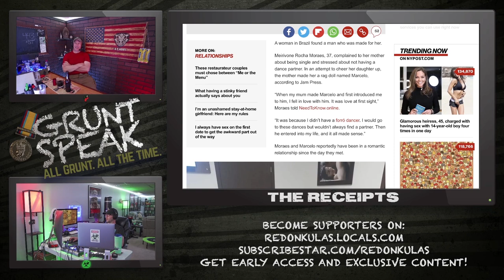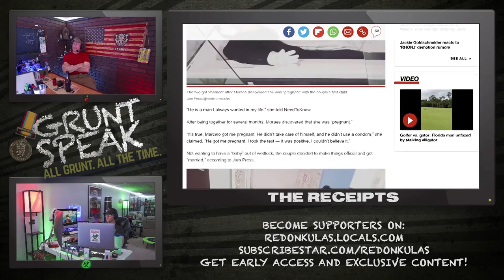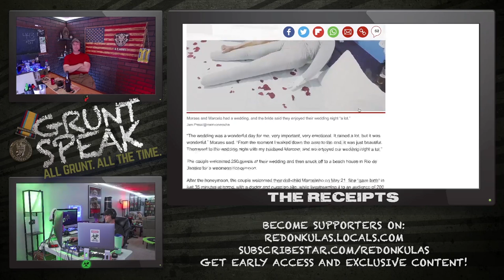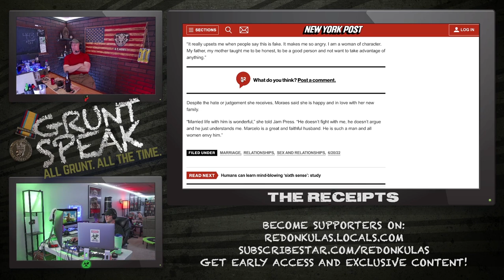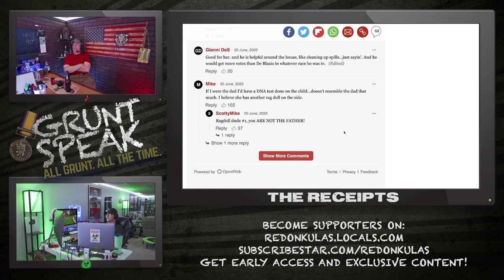Married to a Rag Doll | Grunt Speak Shorts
Remember when people like this were institutionalized instead of celebrated?

Redonkulas.com Productions
29488 Woodward Avenue, Unit 407